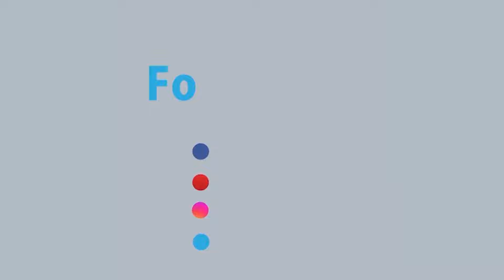Ami Jibonto Ekta Lash | আমি জীবন্ত একটা লাশ | Srijon Saha| Rtv Reality Shows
Song    : Vita Naire Mati Naire (Ami Jibonto Ekta Lash)
Singer  : Kumar Bishwajit
Lyrics & Tune: Ahmed Imtiaz Bulbul